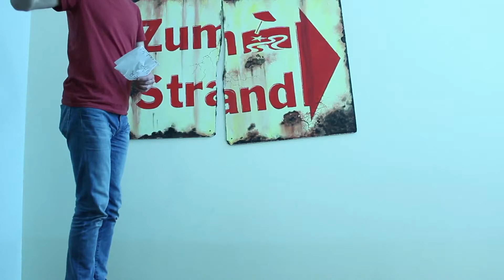MUFAB live mit Boris Bansbach, Sascha Mans und Thomas Berndt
Im Rahmen unseres Crowdfunding-Projektes für den MUFAB-Music-Sampler sind viele lustige Video-Takes entstanden. Jetzt geht es in die Endrunde. Hier noch ein Video aus der MUFAB-Küche. Wir wünschen viel Spaß damit und danken wieder allen Darstellern und Darstellerinnen.

Liebe Grüße aus der MUFAB  Horst und Thomas